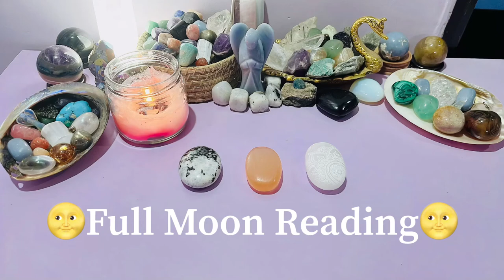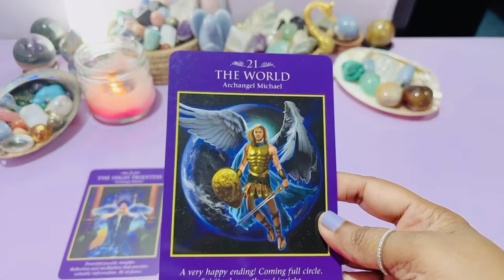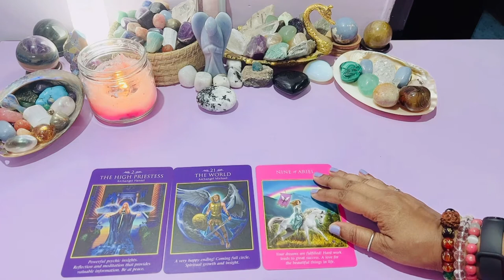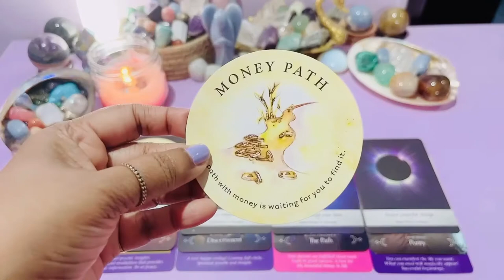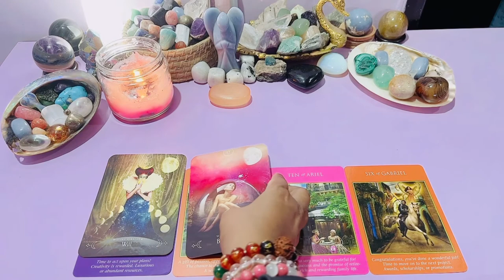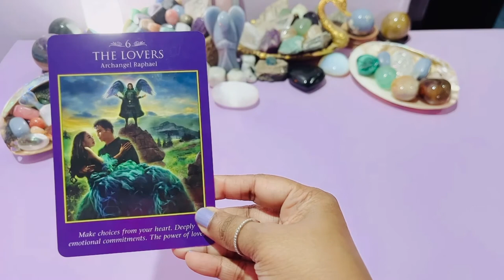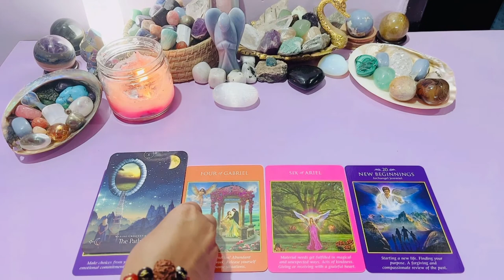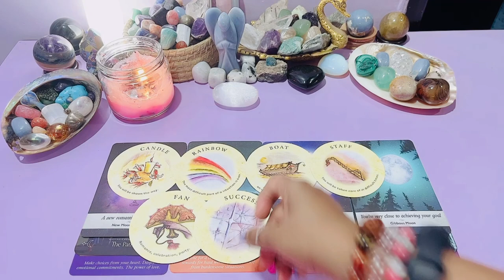🌝Full Moon Reading!!!🌝 - 🌝⏳Timeless Reading⏳🌝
New Moon Blessings to all!!

Time Stamps:
Intro: 00:00
Group Selection: 07:34
Group 1: 08:20
Group 2: 20:09
Group 3: 30:45

I also post daily angel messages on Instagram.
My Instagram ID is anu.svetlana

Anu